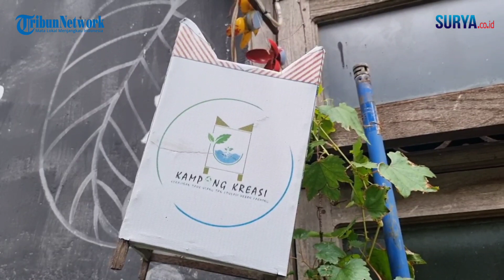Selada Hidroponik Kampung Kreasi, Gresik Paling Diburu Penjual Kebab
video & reporter : Willy Abraham / zaq

SURYA.co.id | GRESIK - Selada kampung kreasi paling diburu para penjual kebab. Selada yang ditanam melalui skema hidroponik itu daunnya tidak lebar, sehinga banyak dibeli pedagang kebab.

"Selada paling banyak dibeli pedagang makanan kebab," kata pembina Kampung Kreasi, Imam Wahyu, Senin (2/1/2023).

Selain selada, juga ada sawi yang dijual oleh karang taruna kepada para pembeli yang ada di sekitar wilayah Kabupaten Gresik. Hasil penjualan sawi dan selada untuk membayar listrik poskamling dan balai RW.

Uang untuk menghidupkan kampung kreasi berasal dari paket wisata edukasi yang ditawarkan. Mulai dari harga Rp 10 ribu untuk anak-anak, kemudian ada paket Rp 15 ribu dan paket Rp 20 ribu. Paket Rp 20 ribu pengunjung bisa dapat materi bagaimana mengelola daur ulang sampah, pemateri bersertifikat nasional dan pulang membawa bibit cabai.

Hal ini, kata Imam, agar para pengunjung Kampung Kreasi bisa mengaplikasikan di rumah mereka masing-masing. Sebelum ada surat edaran menanam cabai di pekarangan, pihaknya sudah sejak lama menggalakkan menanam cabai di kampung kreasi, di depan rumah warga. Saat harga cabai melambung, warga setempat tinggal memetik buahnya saja.

Tanaman yang menjadi primadona warga Kampung Kreasi adalah kangkung. Perawatan lebih mudah dan cepat panen. Kangkung butuh waktu 21 hari lalu sudah siap dipanen warga.

Imam menjelaskan, warga di Kampung Kreasi itu mayoritas pencahariannya adalah kuli batu. Potensi itu yang dimanfaatkannya dengan mengolah drum bekas yang dijual Rp 15 ribu mempunyai nilai ekonomis.

"Drum bekas bisa menjadi kursi meja satu set dengan harga Rp 500 ribu, lebih punya nilai ekonomi. Uangnya masuk ke warga yang membuat meja dan kursi dari drum bekas. Sehingga semuanya berlomba dan berinovasi membuat kerajinan dari barang bekas," kata Imam.